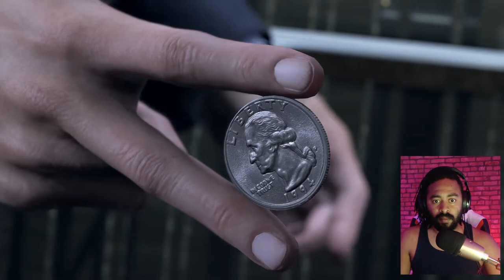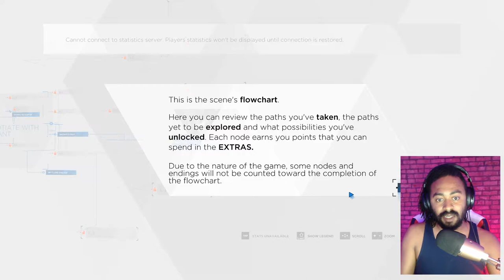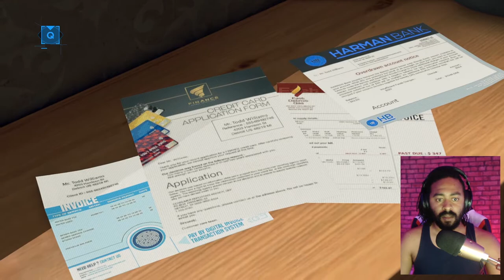Let's Play Detroit: Become Human Part 1 - Humans are the Worst (PC Walkthrough)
This is my first time playing through Detroit: Become Human on PC. This is also my first time playing a Quantic Dream game. Also, sorry for the beginning of the video, the game was compiling shaders and brought my PC to a halt and that messed up the beginning. Also, the end of the video somehow got clipped, but that won't happen again! BYEEEE!

Add me on Snapchat: @Busfare
Add me on Instagram: @BusfareTCG